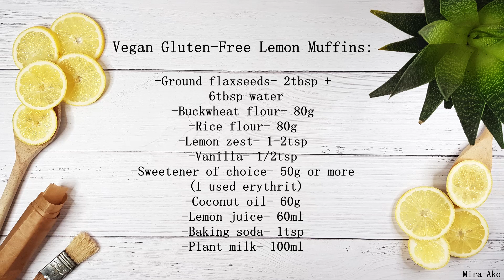The Best Vegan Lemon Muffins | Gluten-Free & Sugar-Free Recipe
Hey guys,
Today I'd like to show you how to make vegan lemon muffins. The recipe is  gluten-free, nut-free and sugar-free. Just YUM!

Recipe:

- Ground flaxseeds- 2tbsp + 6tbsp water
- Buckwheat flour- 80g
- Vanilla- 1/2tsp
- Sweetener- 50g or more (erythrit)
- Plant milk- 100ml

Mira Ako